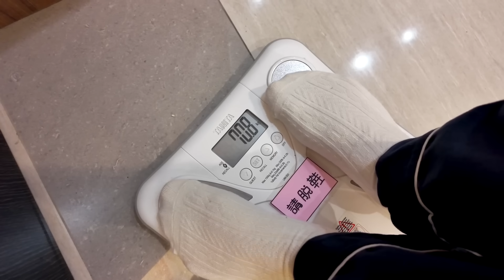育兒日記Ep.1｜均均回家囉 兩位哥哥超開心 - 恩恩老師 Ean TV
均均回家囉 兩位哥哥超開心